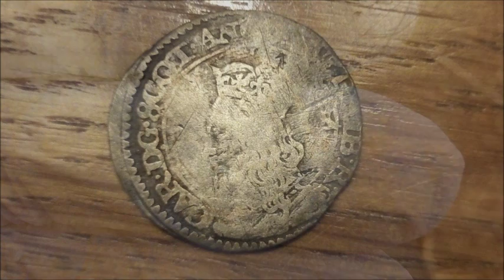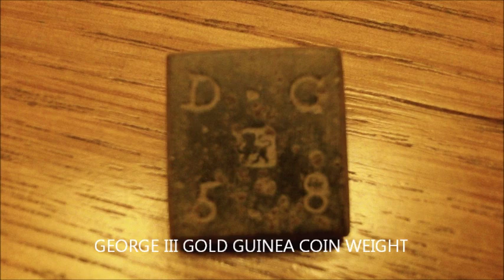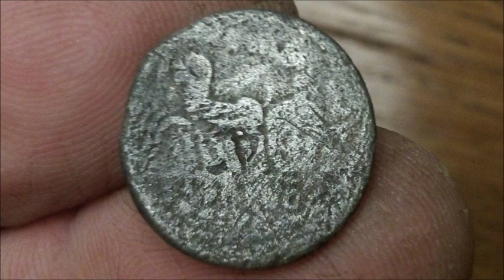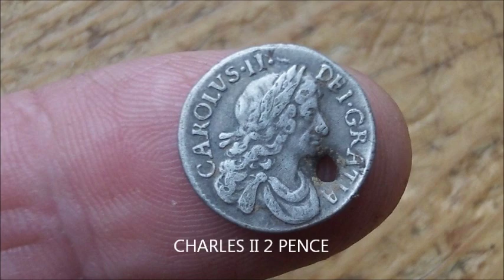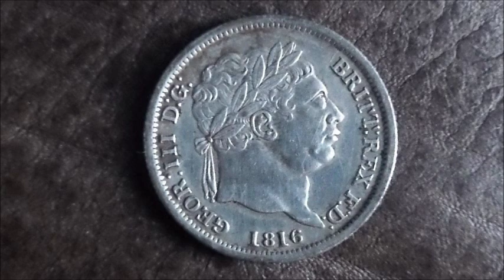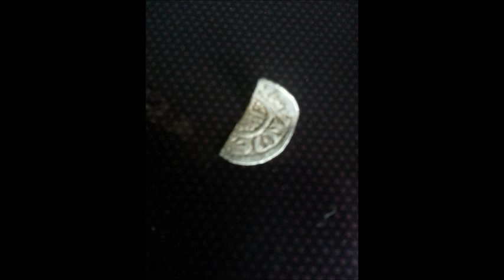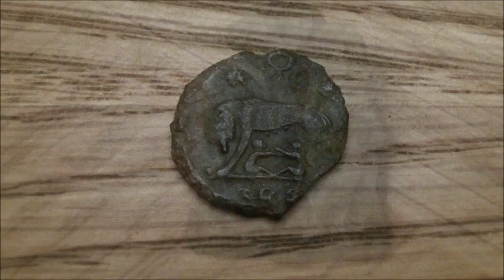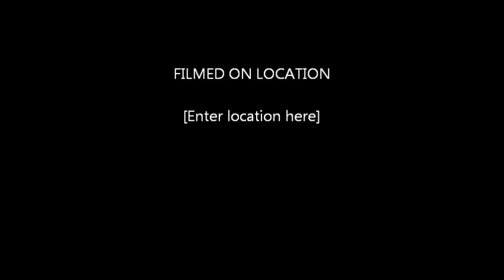WE LOVE THIS HOBBY - SOME MORE GREAT FINDS FROM 2013-2014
Some more finds made by me and my wife metal detecting...and of course Deva...